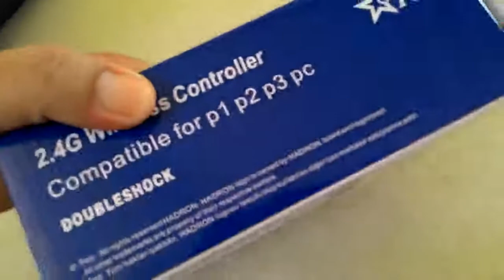Joystick 'CONTROLE' sem fio para PlayStation 1 2 3 e PC Feir x264